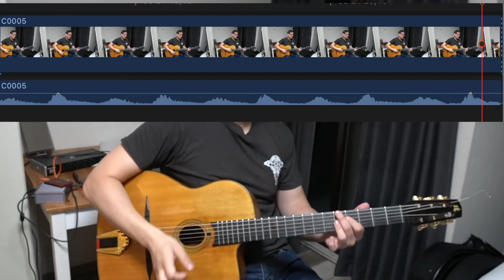7 Levels Of Gypsy Jazz Rhythm Guitar!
My Fretboard Visualization Book:

My Gypsy Jazz Picking Book: